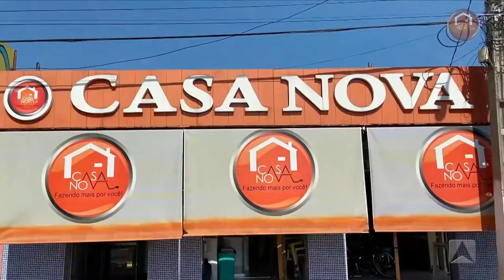A Hora da Venenosa - 12/01/2021